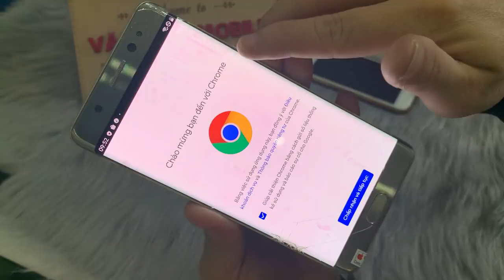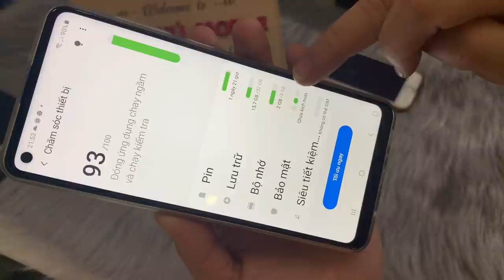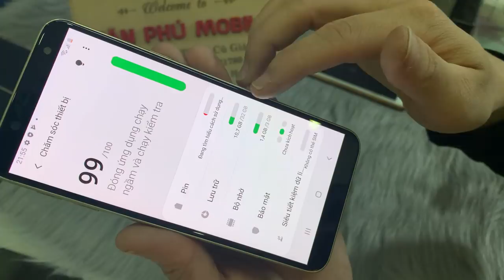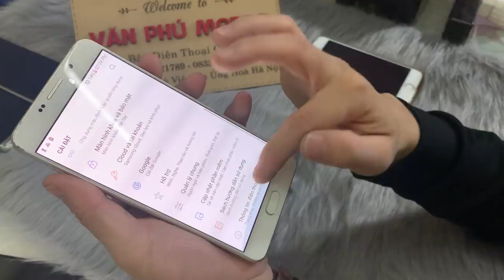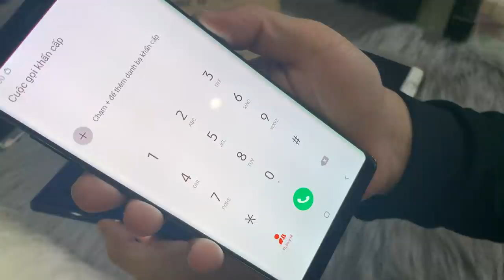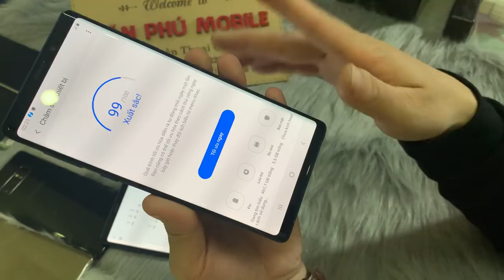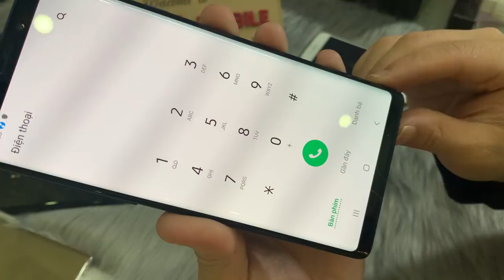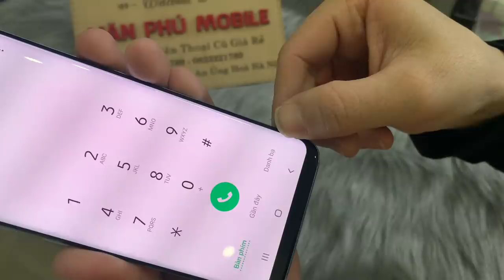Điện Thoại Cũ Giá chỉ từ 1TRk Not9 512g N8 256g OPpo Xiaomi Vico Giá toàn Cho học sinh 08/12/2020